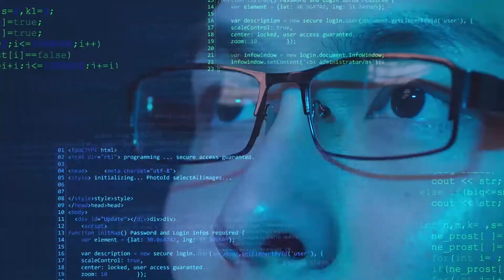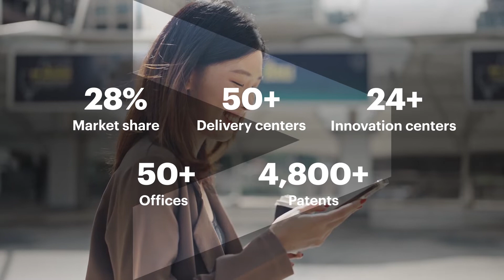Explore the future of work today - Intelligent Operations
Rethink the way people work and businesses perform by harnessing the power of rich data for decision-making, innovative technology, and advanced machine intelligence. Come work at the heart of change, explore more about Intelligent Operations Careers